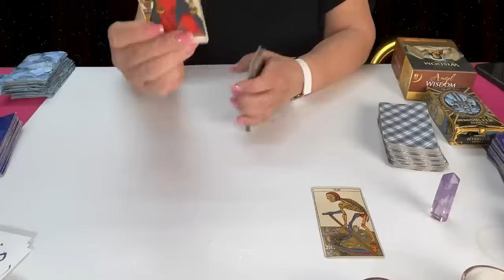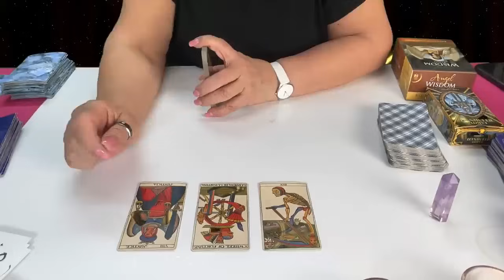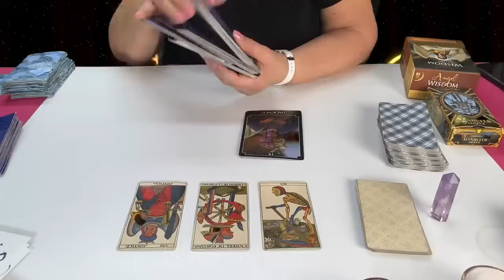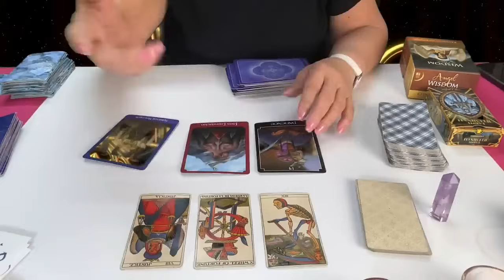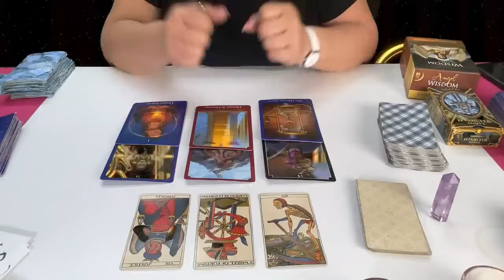ESCORPIO! CAMBIOS QUE van a favorecerte! 🚙🧳🔥para el bien de la relación!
TODO ésto será para bien de la relación. Solo hay que tener un poco de paciencia.

Para obtener más información sobre las lecturas con Gabby, te invito a visitar su página web